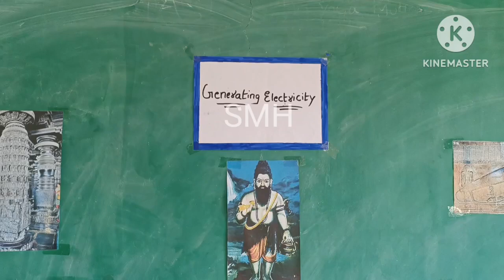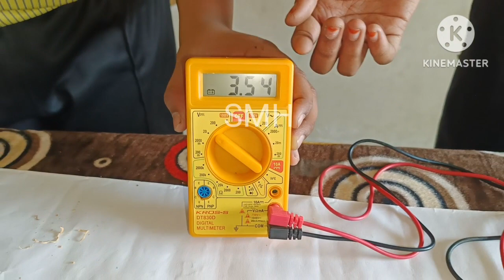Greatness of Indian ancient saints